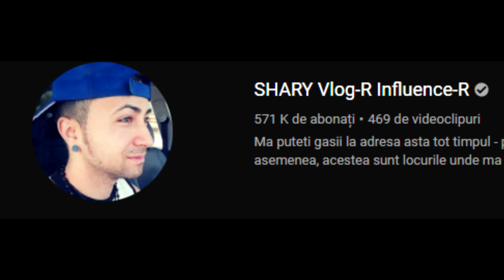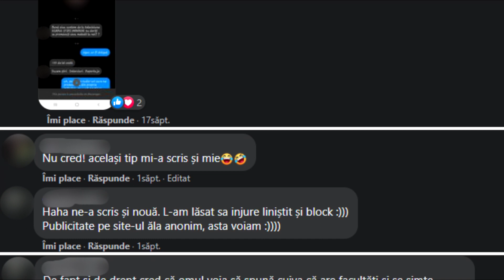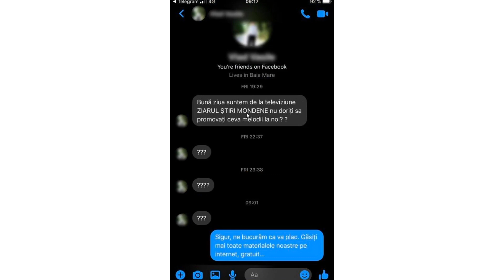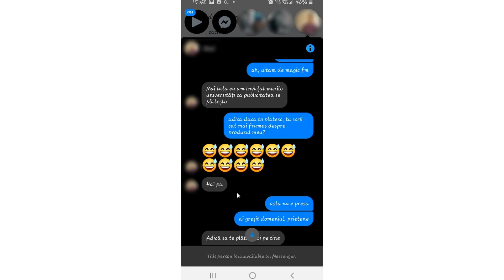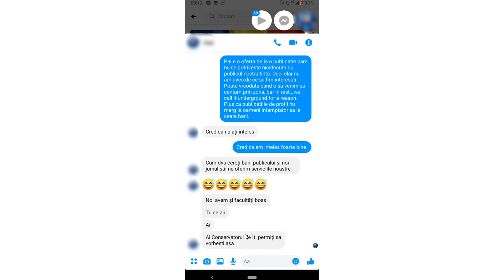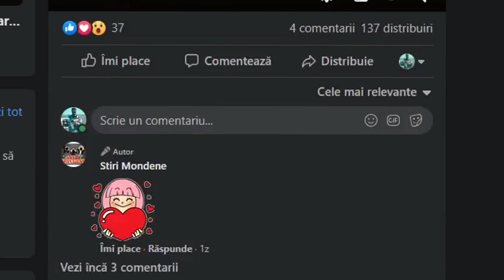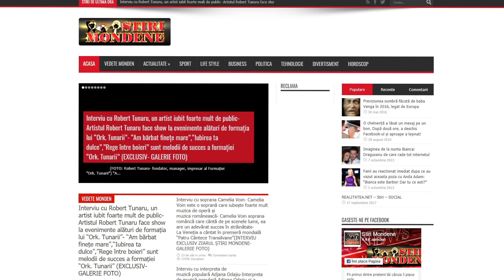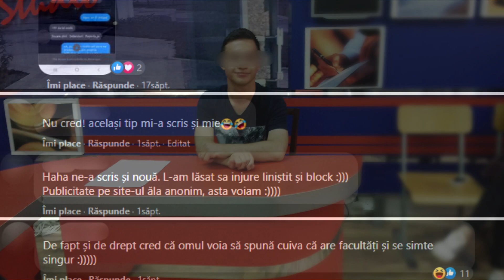Vrei să fii FAIMOS? Costă 100 lei